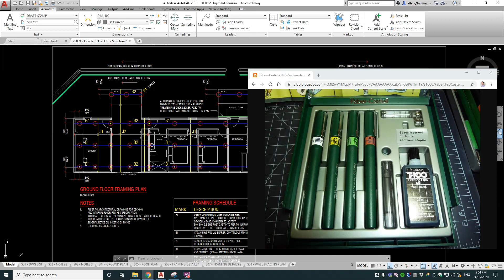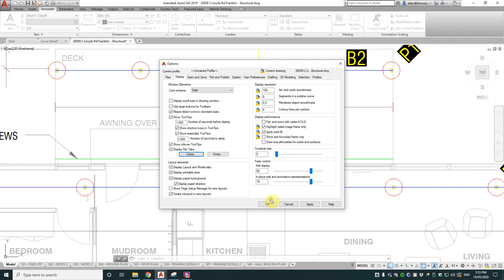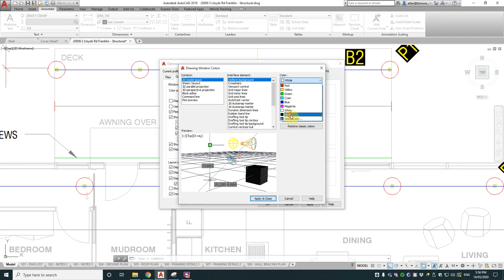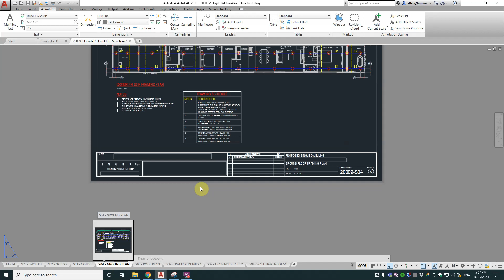Drafting Standards - Standard Colors and Line Weights in CAD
In a CAD system, colors are most commonly used to represent line weights. Selecting different colors is just like picking up pens with varying line thickness.Drafting Rule of Thumb:  'Every line must mean something.'